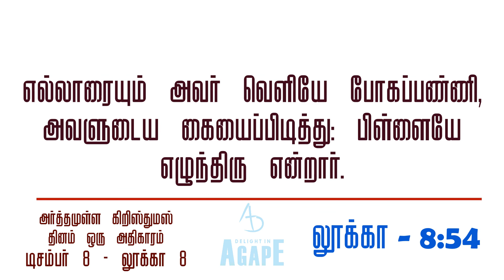லூக்கா 8 | அர்த்தமுள்ள கிறிஸ்துமஸ் | Meaningful Christmas | Luke 8 | Tamil Bible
அர்த்தமுள்ள கிறிஸ்துமஸ்

நாள் 8 - லூக்கா 8

Meaningful Christmas

Day 8 - Luke 8